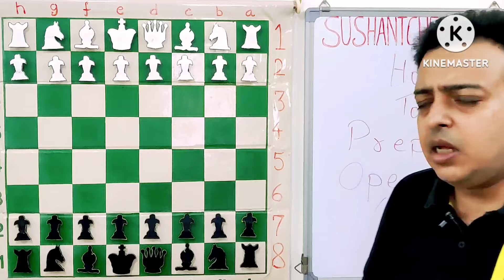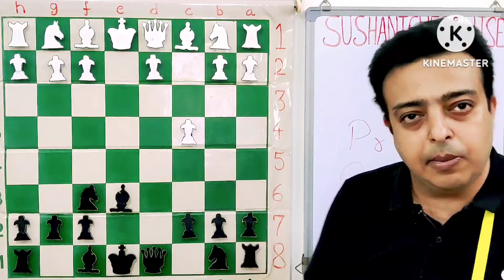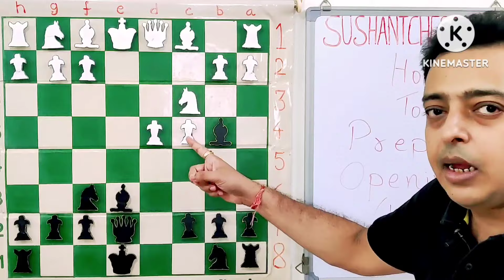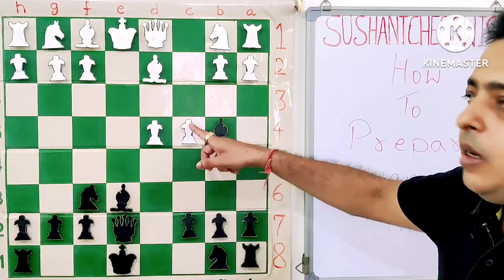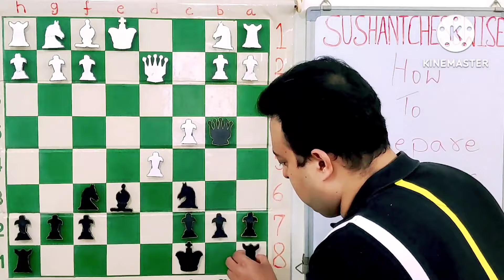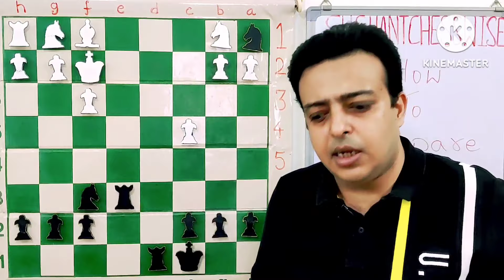Lesson - 643 How To Generate Initiative From The Opening (Hindi) ! How To Prepare Openings ?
The Introduction To Scandinivian Defense !

Hello Friends ,

I have divided each topic into 2-3 videos so that it gives the required gap to practice whatever has been taught in these lessons.

Thanks